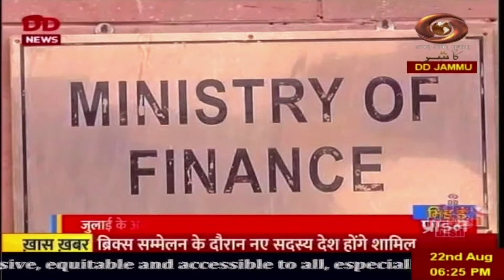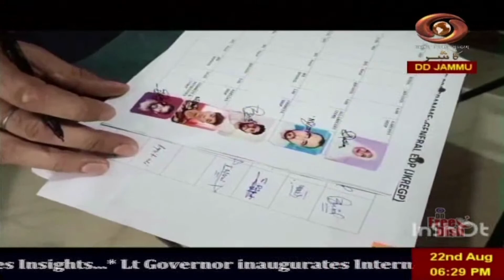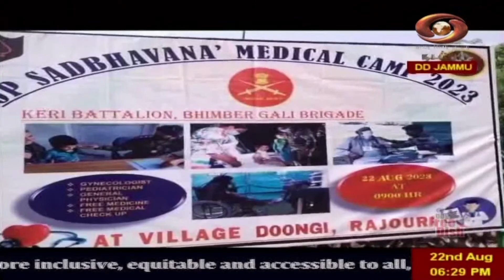Dogri News : Watch latest News coverage on DD Kashir's News Bulletin 'Dogri News' | 22/8/2023